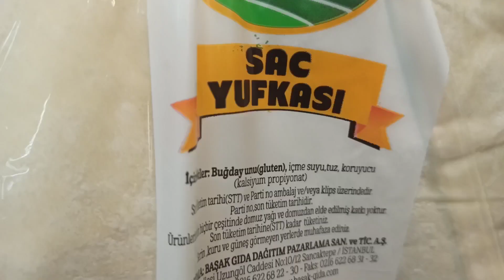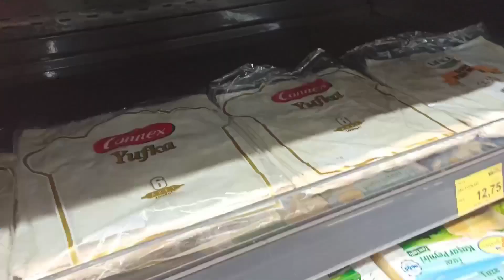معرفی خمیر یوفگاه